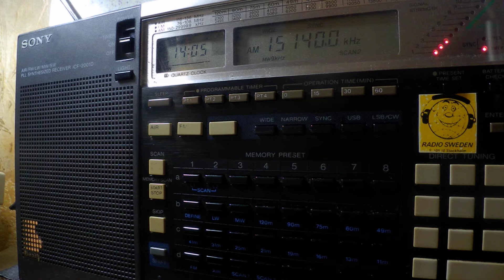24 05 2018 Radio Sultanate of Oman in English to WeEu 1404 on 15140 Thumrayt